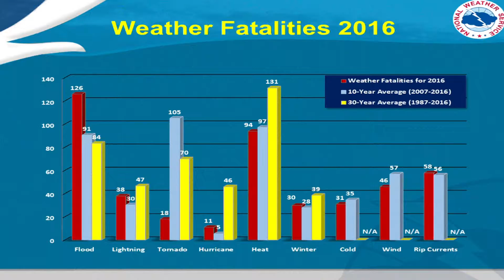WWK Episode 69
This is episode 69 from a weekly  weather series called Weather wise kids, I am the editor of